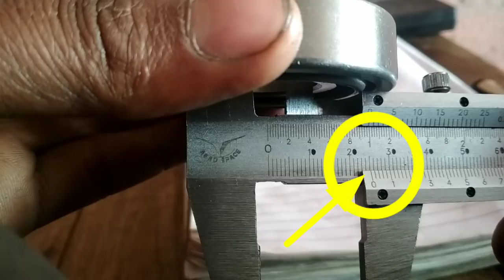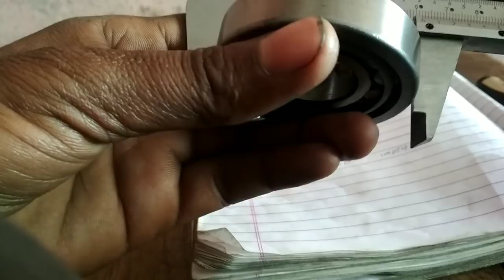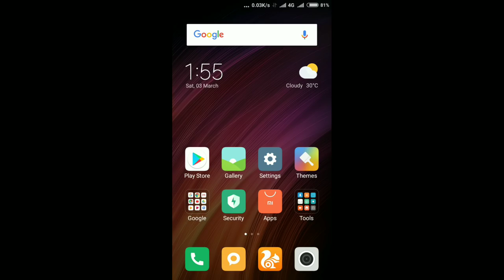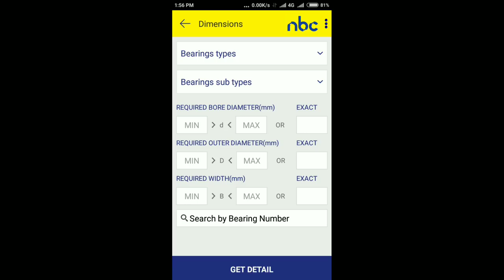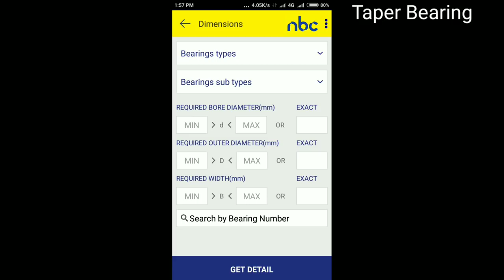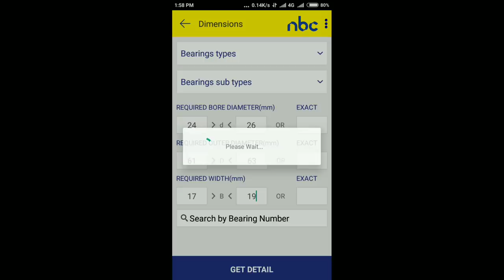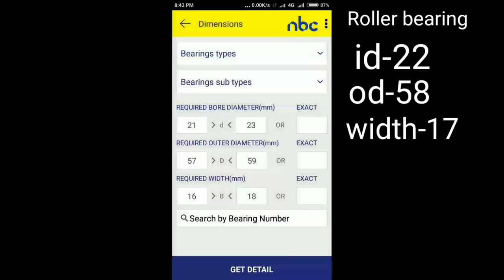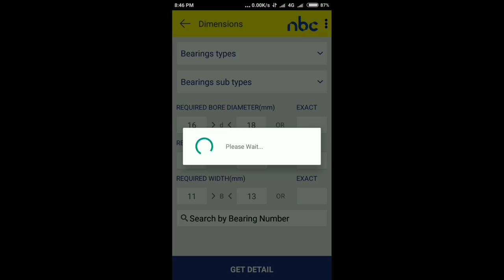Bearing no calculation in hindi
how to calculate bearing number. now you can calculation bearing no in one minute by see my video.you require only a vernier caliper and nbc app and you know any bearing no in minute.very simple theory for you.